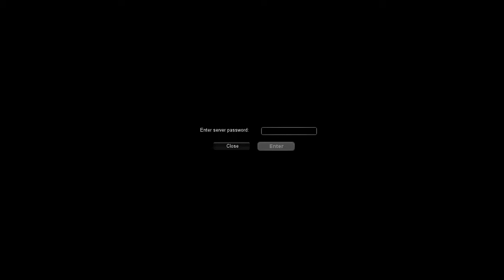Combat Extreme Ep. 1 Ft. Brady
Go to kongregate.com to play too! Our lobbies will more than likely be password protected so yea i may or may not forget to cover it lol but if u do end up joining well cool, but we will ask you to leave if we wanna be alone, and we hope you guys cooperate if so. Thanks and hope to upload more and soon too!